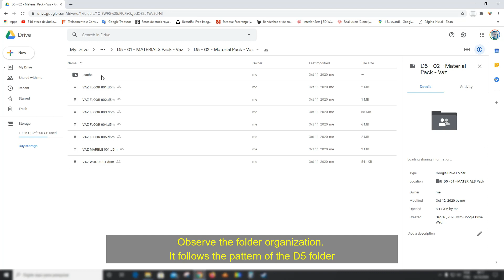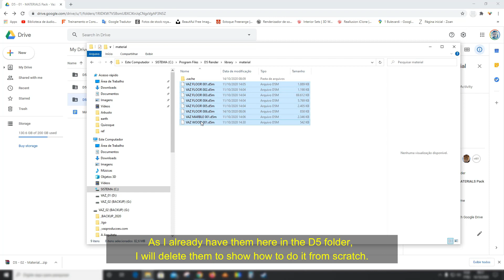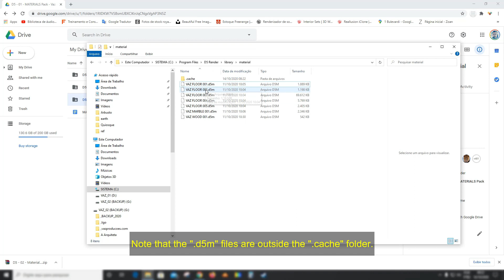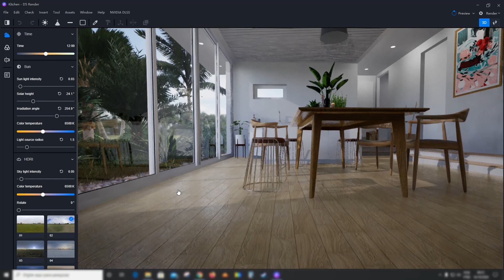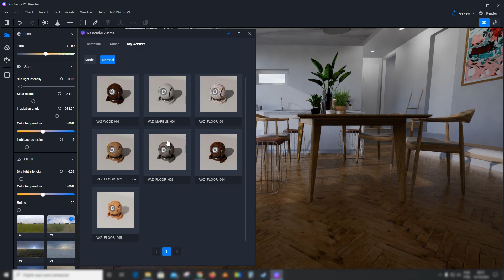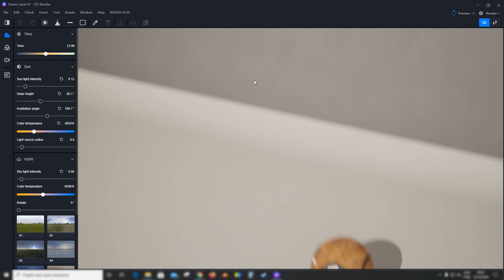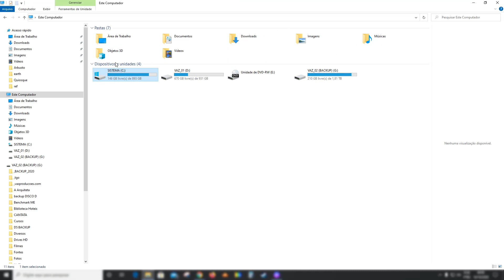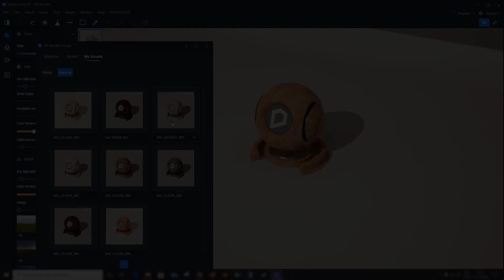D5 Render | Tutorial Series #04 | Applying and sharing VAZ material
Hello people! ✋🏻
I made this video to show how to download and share our materials in our Asset Library.
I created a DEMO SCENE, with a "standard mesh" to receive the new materials created by you and so that you can capture their images in a standardized way. Just download. It is inside the "MATERIALS Pack" folder 😉
The process is simple, but requires care in naming files and manipulating folders.
Try, if in doubt, leave it in the comments.
Good studies!

🔵 If you have questions about what our D5 Rendering video lessons are like, watch this class for free (English subtitles): 😉

✔️Upgrade your D5 RENDER license to PRO, with a discount of 50 USD
using our promotional code "vazproducoes". 🏃🏃